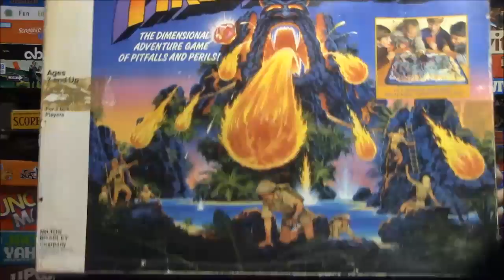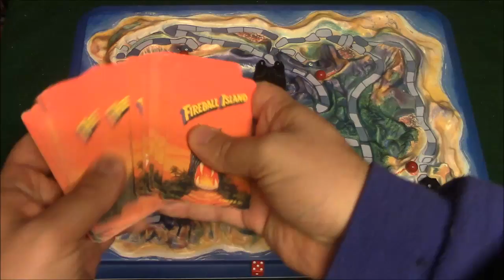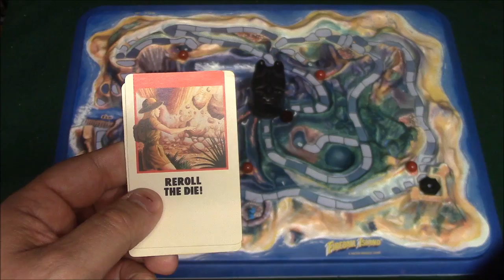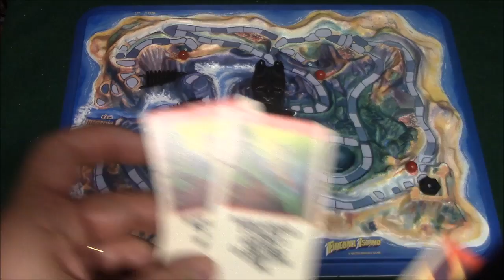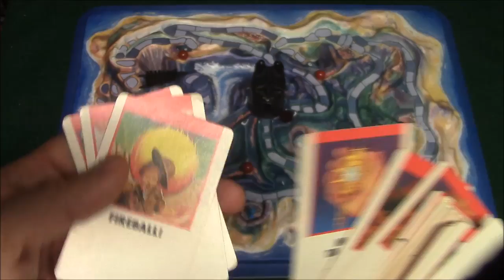Ep. 78: Fireball Island Board Game Review (Milton Bradley 1986 ) + How To Play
A review on how to play the board game Fireball Island.

Extra Notes:

-There is a card that will allow you to move 4 spaces instead of rolling the die.
-There is a smolder pit near the dock.

A plastic tiki idol is placed in the raised middle of a molded, 3d board, where it can rotate freely. Players move their explorer pawns up the sides of the mountain along paths and through caves, trying to reach the top of the mountain, retrieve the idol's giant ruby, and take it down the other side to the waiting boat. However, both the idol and volcanic vents throughout the board periodically spit out "fireball" marbles, which physically roll down the mountain, either plowing through explorer pawns in their path, or toppling triggered bridges as they pass under them.